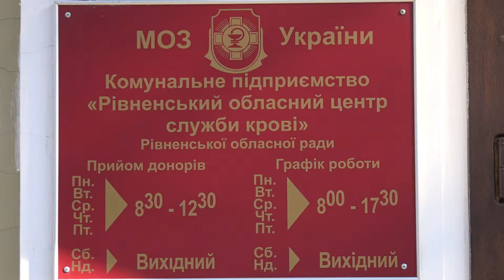Рівненські чиновники здавали кров для онкохворих дітей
Понад 3 літри крові для онкохворих дітей, здали в Рівненській обласній станції переливання, чиновники міста. Адже, зазначають у закладі допомога донорів, їм вкрай потрібна. Цього разу вона знадобилася двом діткам з обласного центру - Дарії Пархомчук та Тимофію Поліщуку.